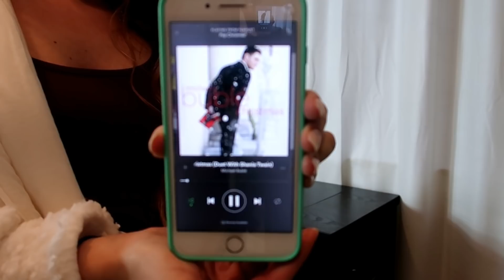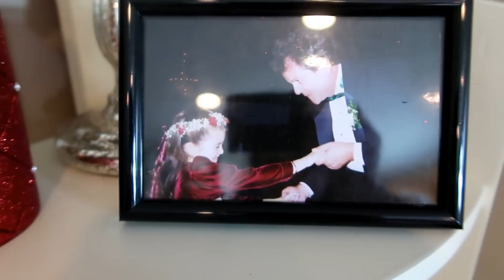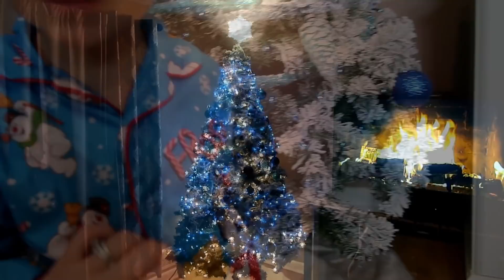A VERY MERRY GENDER REVEAL! 🎄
IT'S HERE!! MY GENDER REVEAL FOR BABY #2! IS IT A BOY OR IS IT A GIRL? A VERY MERRY CHRISTMAS GENDER REVEAL! HOPE YOU GUYS LOVE IT! XO

CHRISTMAS TREE

MY SHERPA JACKET

MY NECKLACE

GET $100 OFF + PLUS FREE MAKEUP BRUSHES!

GET YOUR FIRST MONTH FREE!
Use my code 'lizaadelexoxo'

MOST ASKED ABOUT ITEMS:
Stroller (LOVE IT)
Car Seat
High Chair
Elephant Chair
Baby Gate
My Eyeglasses
My Favorite Lipstick
My Robe
My Uggs
My Blush Vans
My Checkered Vans
My Nike slides
Toddler Checkered Vans
Toddler White Shoes
My Sunglasses

MY FILMING EQUIPMENT:
Bendy Tripod
Editing Software